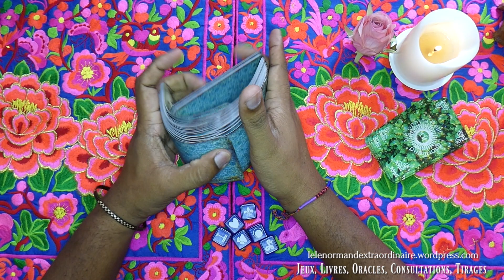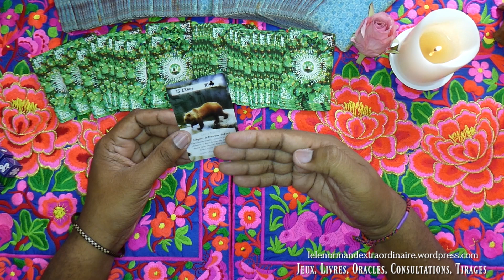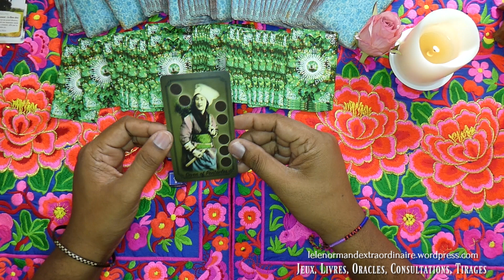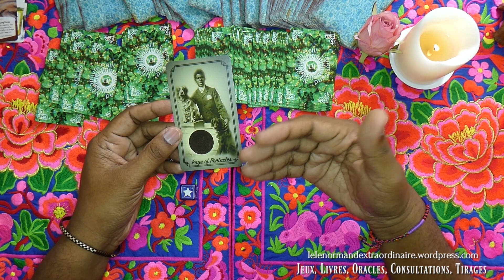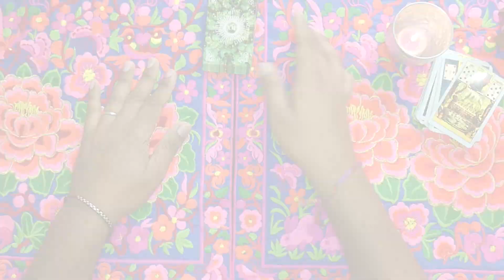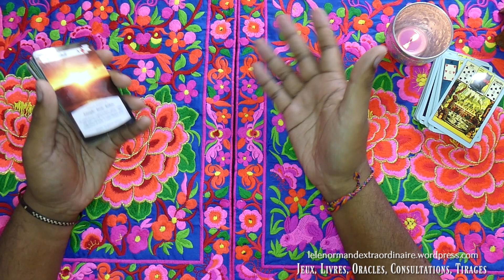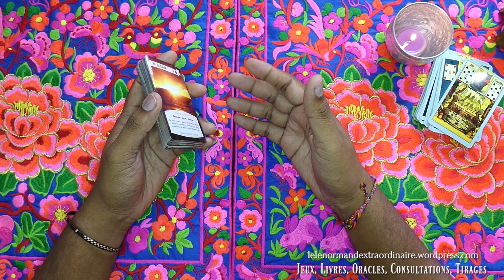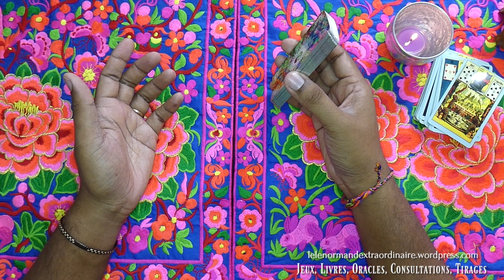Pourquoi les prédictions ne se réalisent pas? | TDE Semaine du 10 Décembre